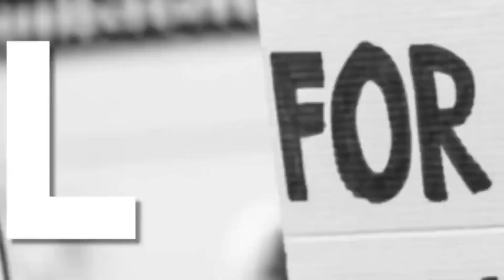கடலூர்||NEWS QUE TAMIL||BREAKING NEWS||CUDDALORE DISTRICT NEWS